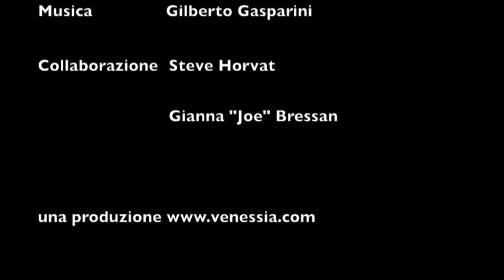Sardee in saor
Venezia da mangiare
Ricette veneziane con Cesare Colonnese